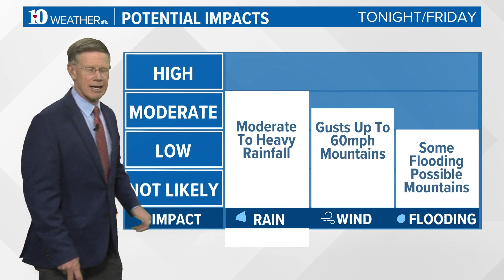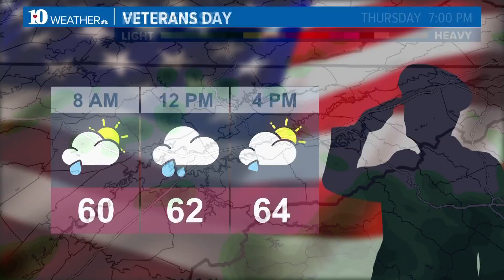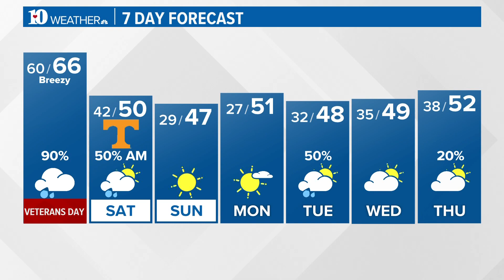Breezy and mild with showers increasing Thursday night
Big changes ahead with widespread rains tonight into tomorrow, followed by the coldest air of the season arriving this weekend!